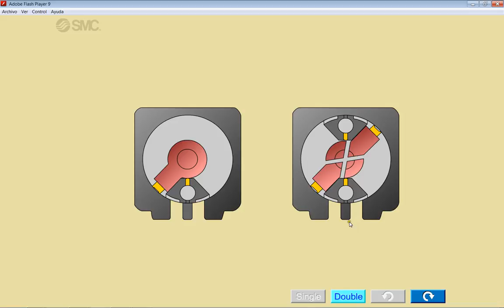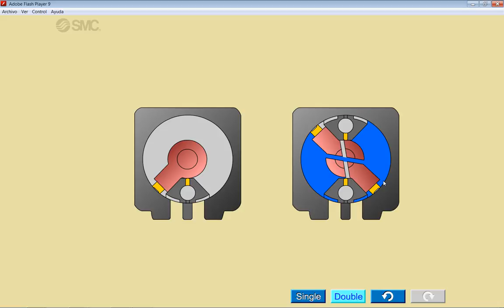Curso 2016-17. Tecnologías neumática e hidráulica. Actuador de giro con émbolo rotativa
Sesión de aula: Introducción a las tecnologías neumática e hidráulica. Elementos de control.